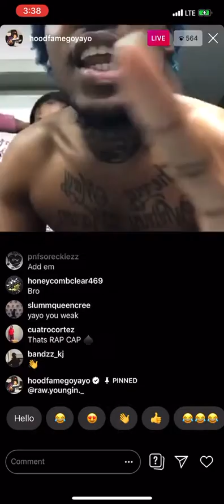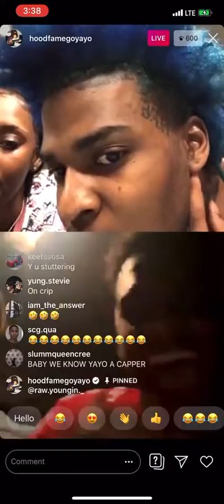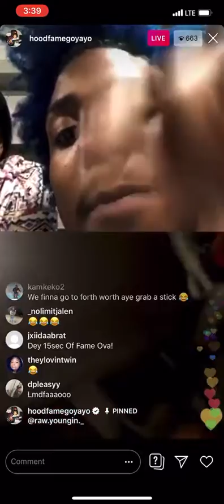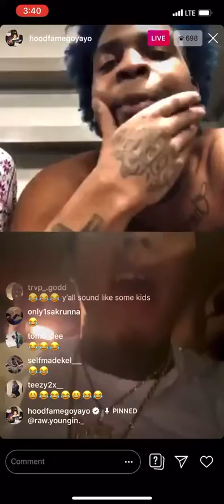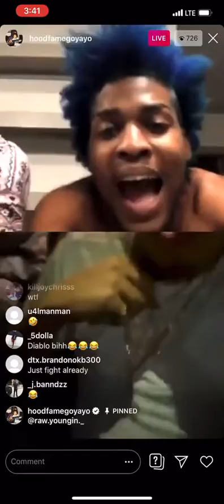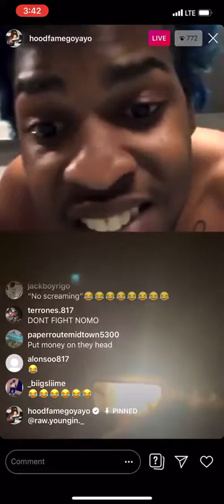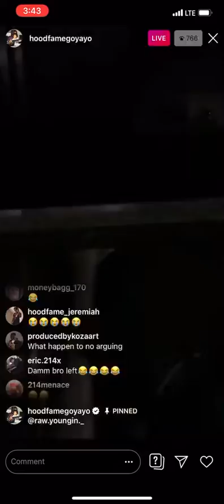GO YAYO GETTING INTO IT WITH BFG STRAAP ( CLIP)